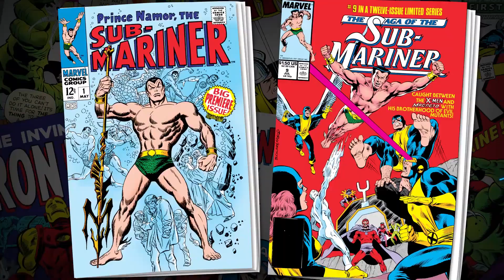Marvel's First Mutant: Meet Namor! | MEGATRAILER's STRIKER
Cut Hair or Beard!!!